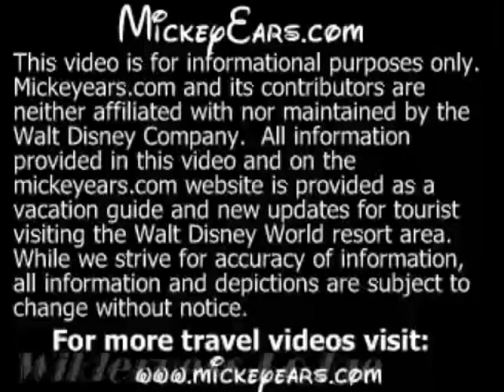Wilderness Lodge at Walt Disney World